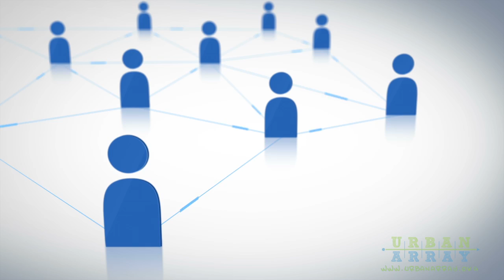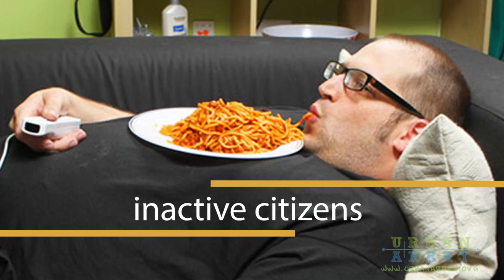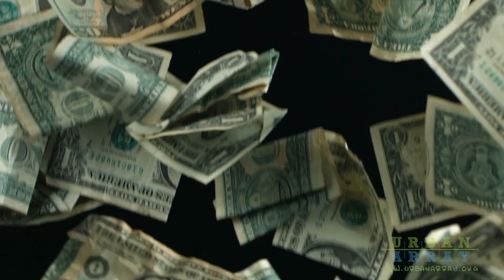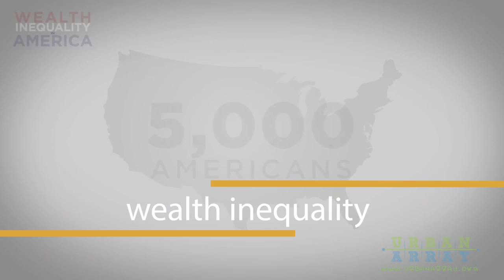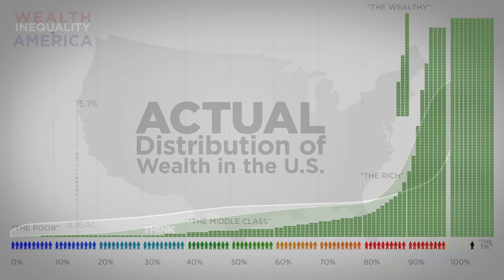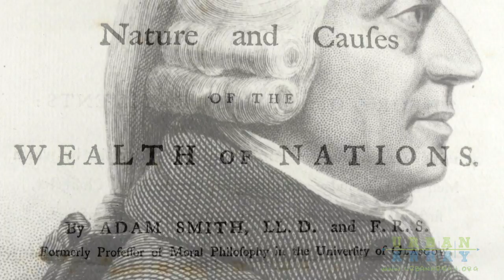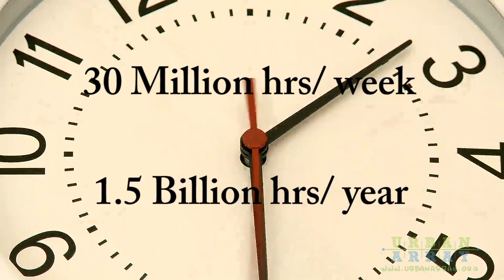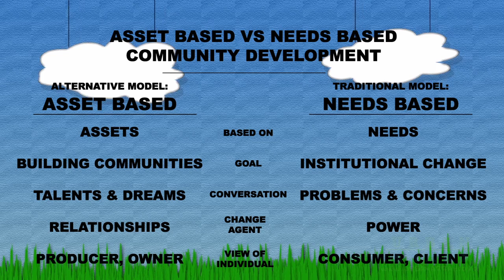Urban Array Genesis Part 1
Introduction video on the origins of Urban Array Blockchain Technology & Social Enterprise.

Part 1